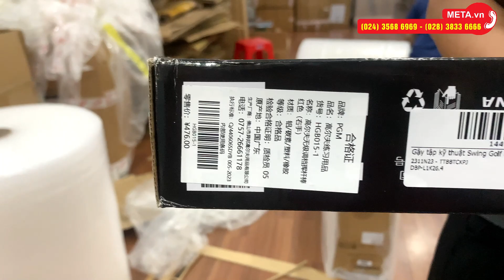Unbox Gậy tập kỹ thuật Swing Golf PGM HGB015 | META.vn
✅ Thông tin chi tiết và link đặt mua Gậy tập kỹ thuật Swing Golf PGM HGB015 tại

Tổng quan về Gậy tập kỹ thuật Swing Golf PGM HGB015
- Swing Golf PGM HGB015 là thế hệ gậy huấn luyện với các tính năng hàng đầu: người chơi có thể điều chỉnh tối đa để cải thiện tư thế, động tác xoay thân trên khi tập Swing. Gậy phù hợp cho các bài tập khởi động trước trận đấu, bài tập "warm-up".
- Thân gậy tập làm bằng thanh sợi thủy tinh đàn hồi cao, đầu gậy tập kỹ thuật làm bằng cao su có thể tháo rời.
- Gậy có thể điều chỉnh độ dài, với chiều dài 94cm, nặng 400g.